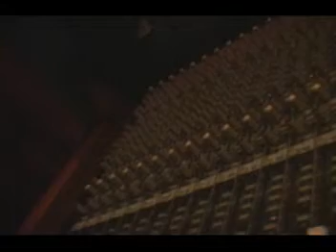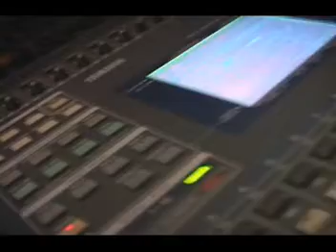MESTRE LICA - OSNIR VERÍSSIMO - TERESINA - PIAUÍ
Homenagem prestada por Osnir Veríssimo ao nobre mecânico MESTRE LICA, especialista em JEEP - ano 2007